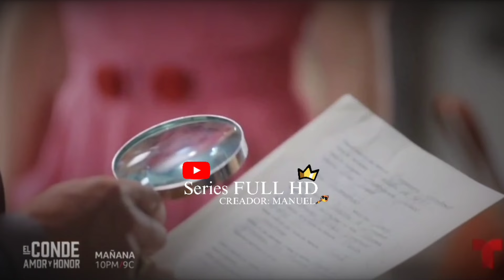AVANCE - El Conde Amor Y Honor Capítulo 29